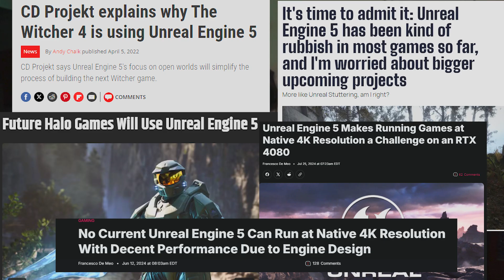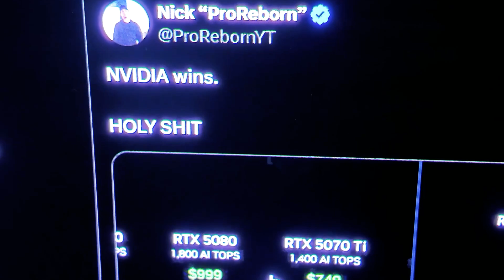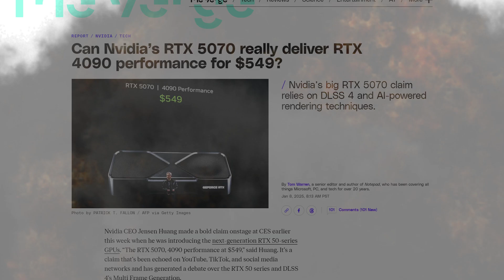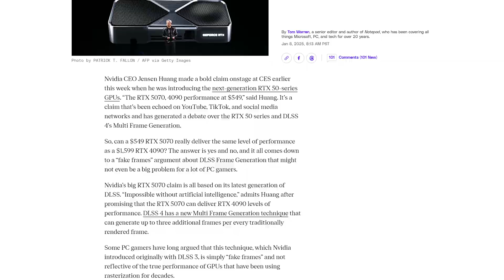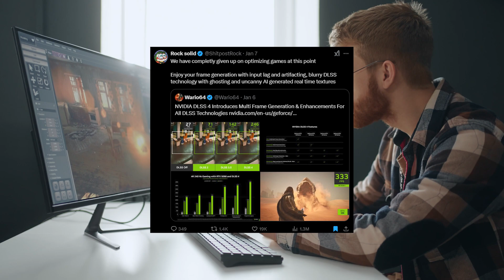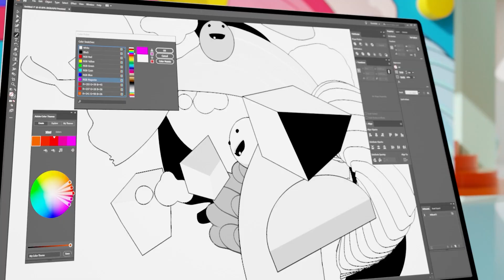The Unfortunate Truth About NVIDIA's Latest Graphics Technology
Explore the unfortunate reality of Nvidia's RTX 5090 graphics card and the limitations of DLSS 4 Multi Frame Generation. While AI-generated frames promise enhanced 4K gaming performance, is it merely a band-aid for underlying graphics card performance issues? We delve into the power consumption concerns and question whether ray tracing technology is truly advancing. Plus, a look at the recent Cyberpunk 2077 DLSS 4 update and the role of the DLSS 4 Transformer model in modern gaming.

Chapters:
00:00 | Intro
01:41 | Nvidia's Solution
04:14 | The Real Problem at Hand